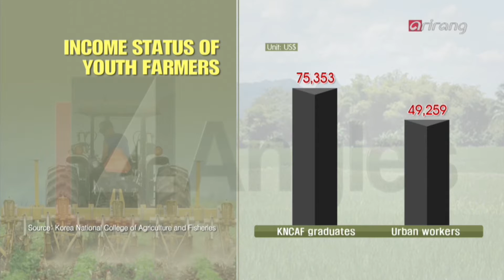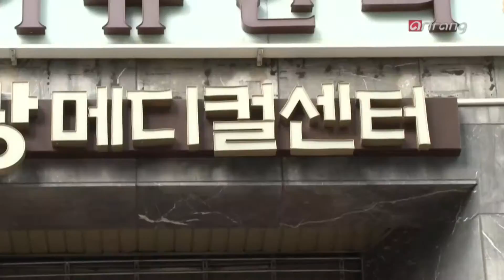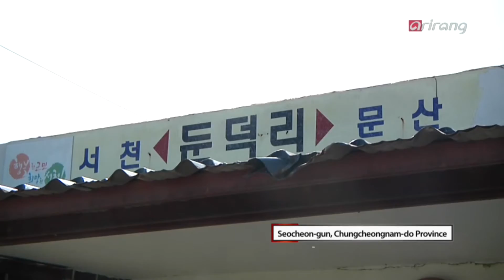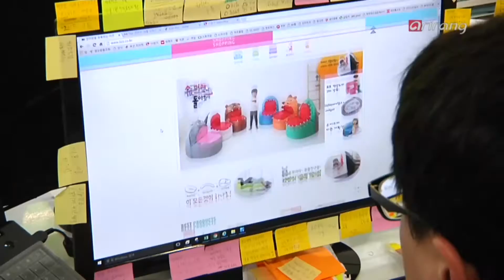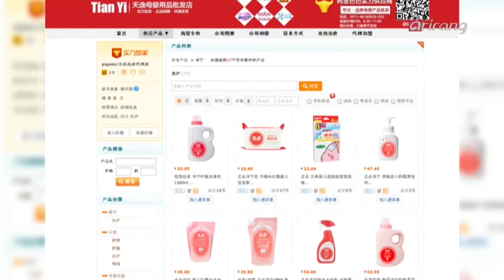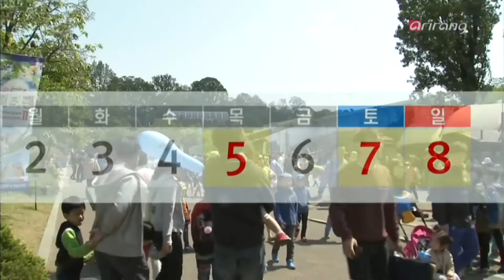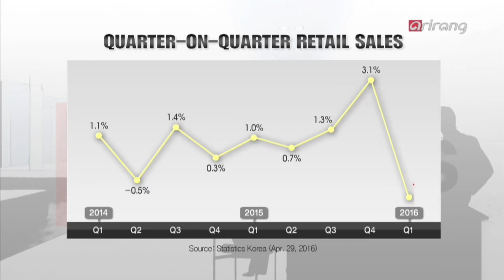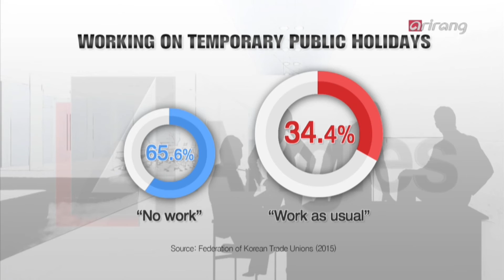4 Angles(Ep.108) _ Full Episode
- The Rise of Youth Agricultural Start-ups (창업의 요람이 된 농촌! 청년  창농이 뜬다.)
-  Travelling Medical Services Improve Healthcare Access(의료 사각지대 없애는 "찾아가는 의료 서비스")
- Targeting the $440 billion Chinese Infant Market! (500조원 규모, 중국 영유아 시장을 잡아라!)
- Temporary Public Holidays to Boost Domestic Consumption (내수 진작을 위한 "임시공휴일", 그 경제 효과는?)